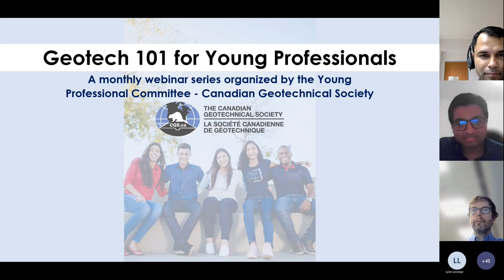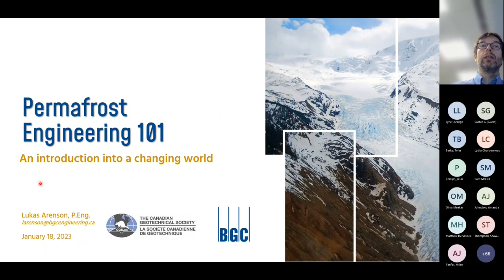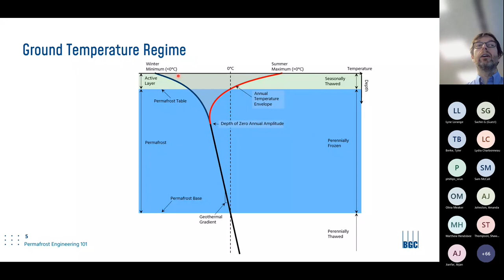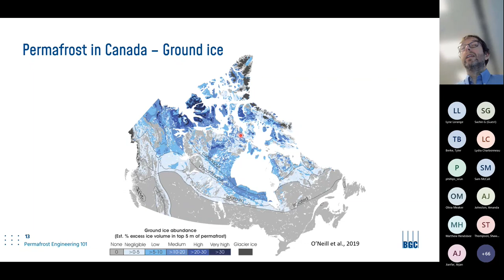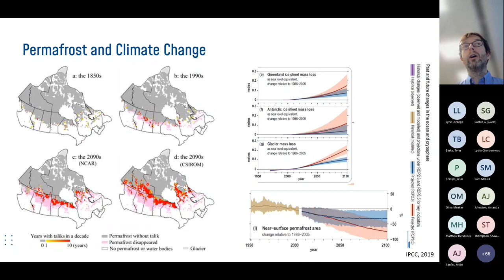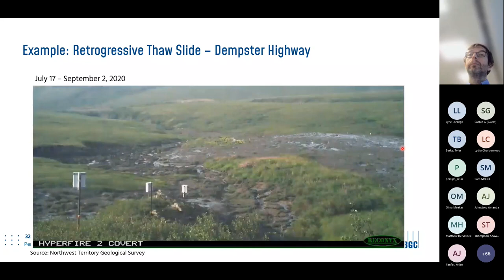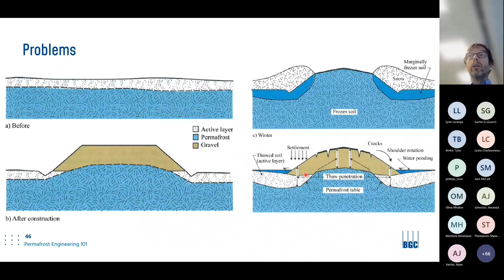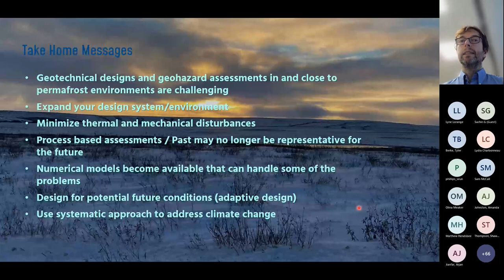Geotech 101 for YPs Webinar-1: Permafrost Engineering by Dr. Lukas Arenson